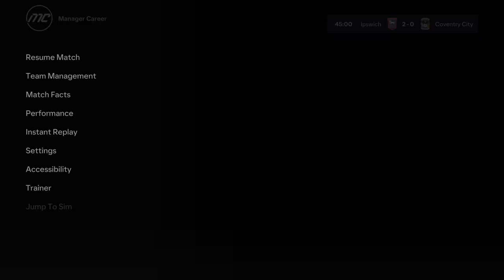Ipswich Town 2026/27 Season S3E7: Relegation Dog Fight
Also I cant buy players unless I cant find a youth player suitable from these nations
Swedon
Norway
Denmark
Slovika
Slovina

Season Three Objectives

* Finish 6th
* Semi-Final apperances in one Cup
* Have two Younth players called up
* Qualfy for Europa League (either win conf league or finish 6th)

Season Four Objectives

*  Finish 3rd
* Win the League Cup
* Have a youth player reach 80 rated.
* Reach the Europa League R16.